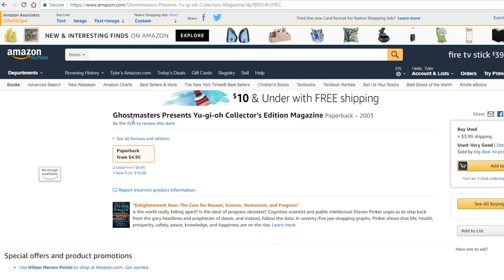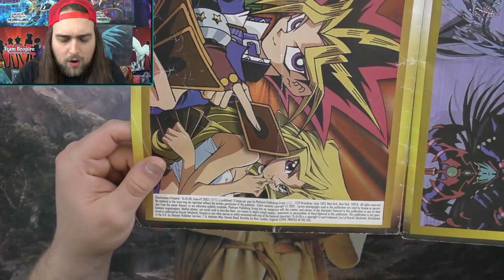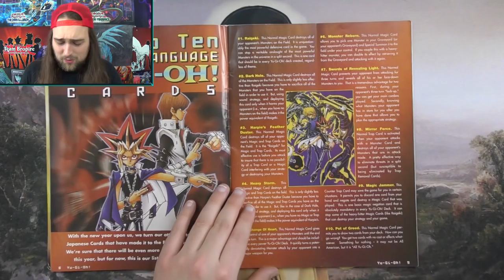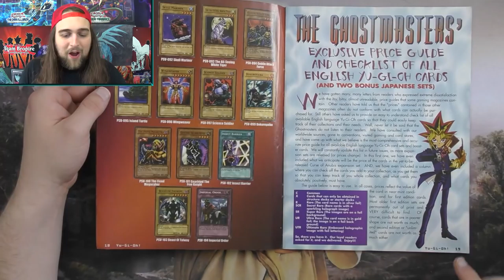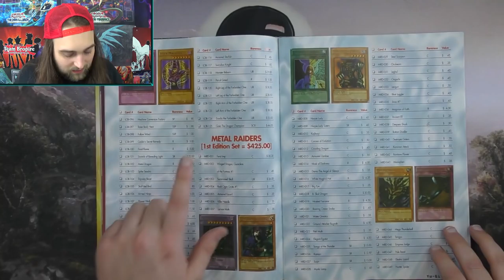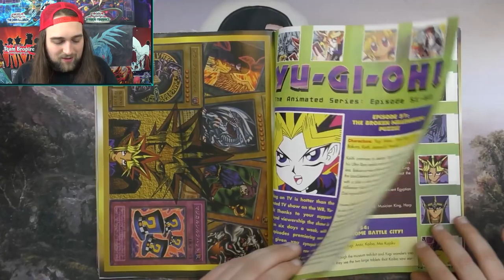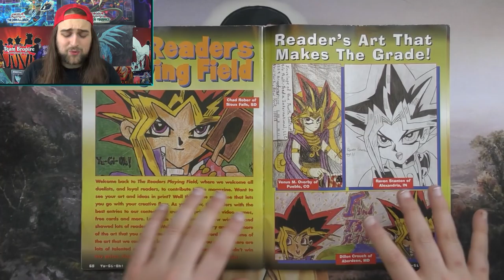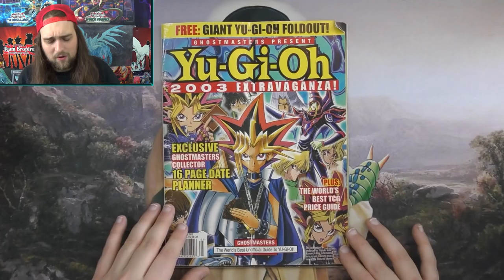WHAT IS THIS YUGIOH MAGAZINE!?